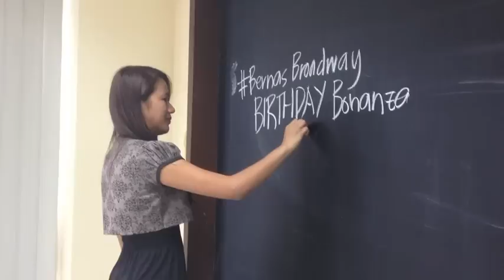Fr Bernas Birthday Video from Block C 2017